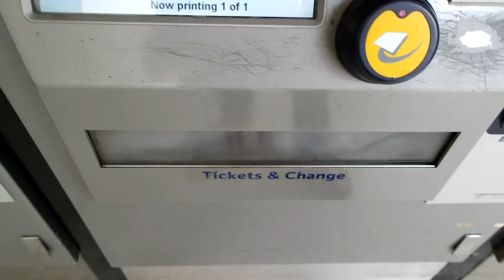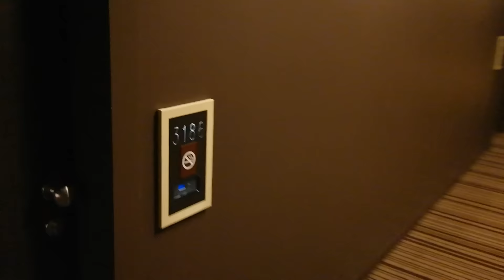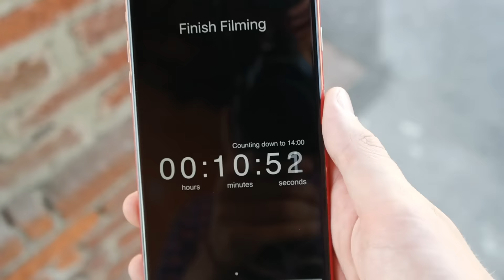Flying To Italy To Drive The Alfa Romeo Giulia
Thanks to Alfa Romeo for making this trip and video possible.

'Sink or Swim' and 'Back (no vocals)' by Nic Perrault